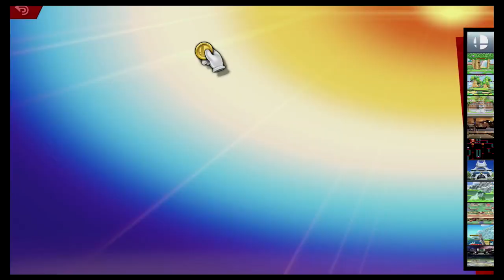Super Smash Bros Ultimate Amiibo Fights – Request #16847 Mario army vs Mario villains